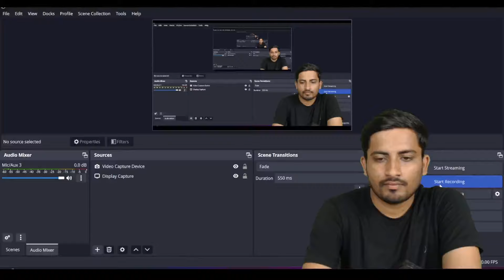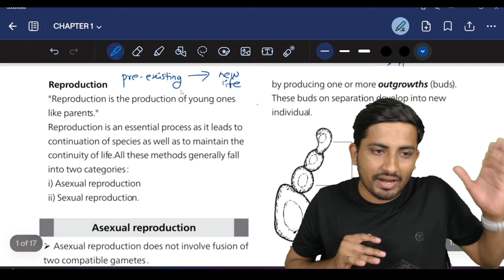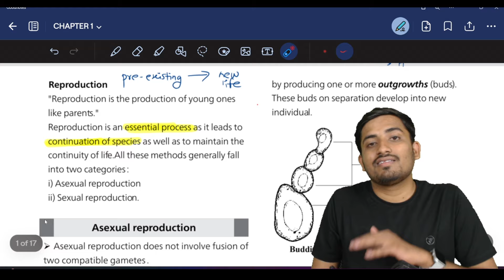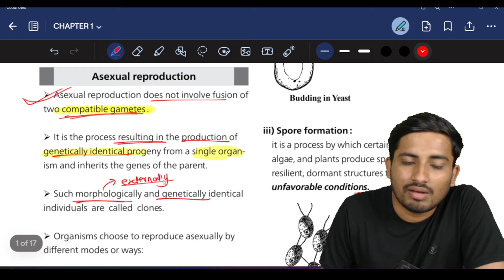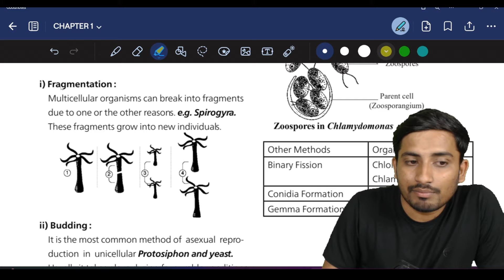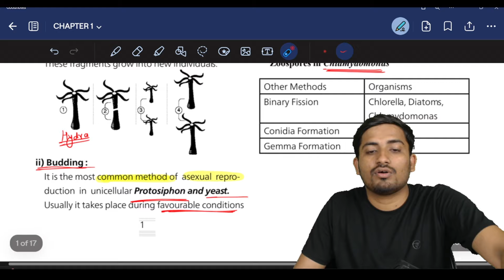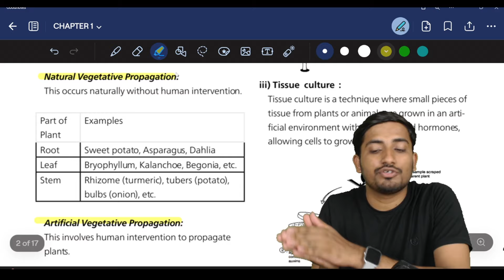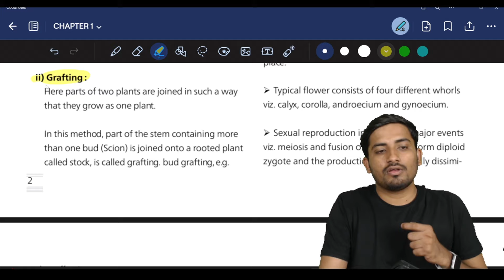Biology class 12 chapter 1 | mh board lecture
🛑 Biostudy App For Notes & Test Series

chemistry class 12 chapter 1, physics class 12 chapter 1, molecular basis of inheritance class 12, principle of inheritance and variation class 12, electric charges and fields class 12, microbes in human welfare class 12, biology class 12 chapter 1 english medium

class 12 ncert book biology chapter 1, biology class 12 chapter 1 best explanation, biology class 12 chapter 1 living world, sexual reproduction chapter 1 class 12, chemistry class 12th chapter 1 explanation.